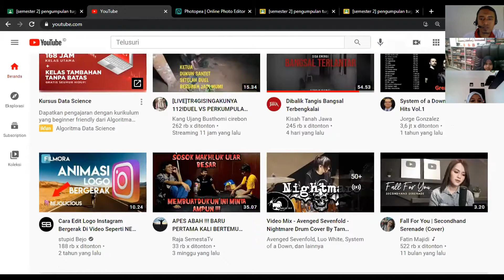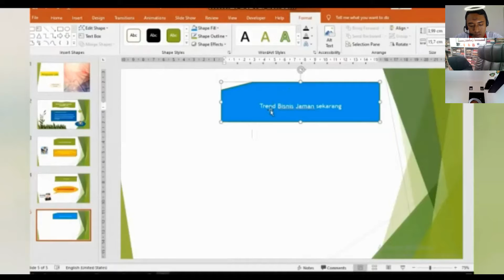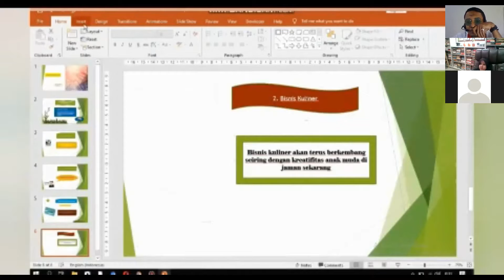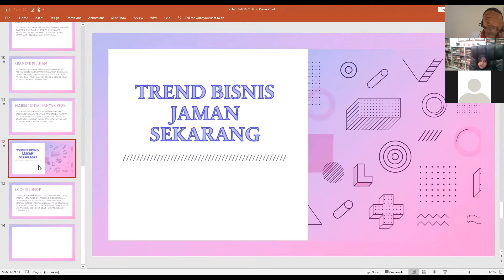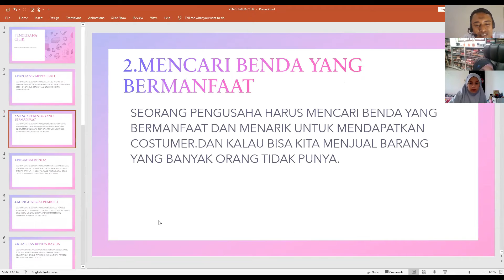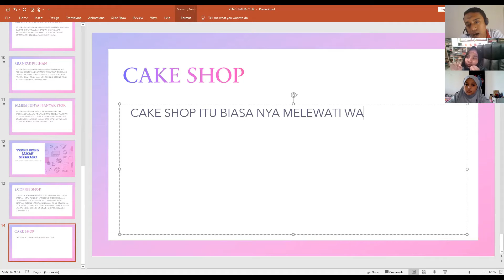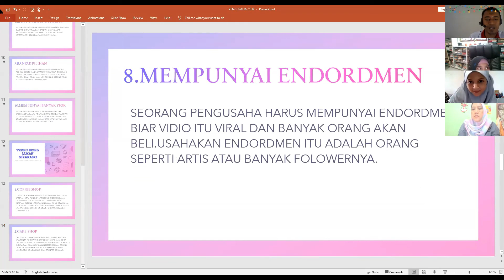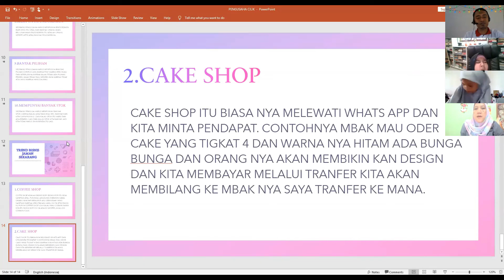Pertemuan 13 [Trend Bisnis Jaman Now] - Kelas 4AB